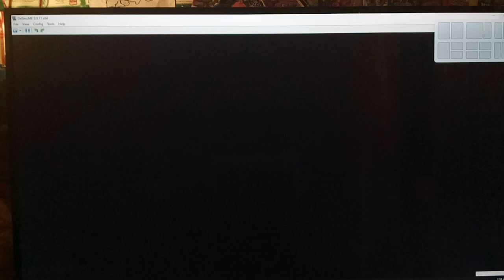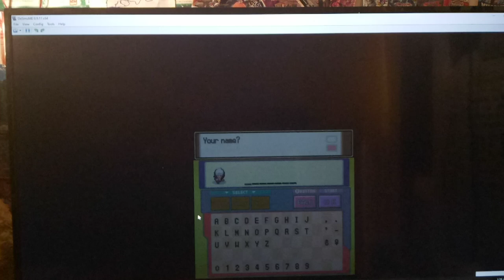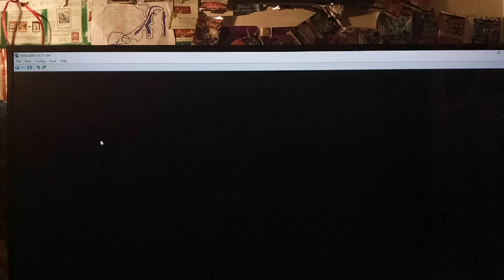Pokemon Platinum Randomizer Part 1 - A New Journey in Twinleaf Town by floodinmon14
Hey guys, how's it going? In today's Episode, we engage in another Pokemon Playthrough for the first time! XD  This time, it's one of the BEST Games - Pokemon Platinum.  We don't really do too much here ~ just barely start out from Twinleaf Town, run into Barry a number of different times, get our first RANDOM Pokemon and win our first Wild Pokemon Battle!  We're VERY lucky they changed the Poisoning Status Rules outside of Battle starting in Gen 4 lmao.  newayz, I hope you all enjoyed :)